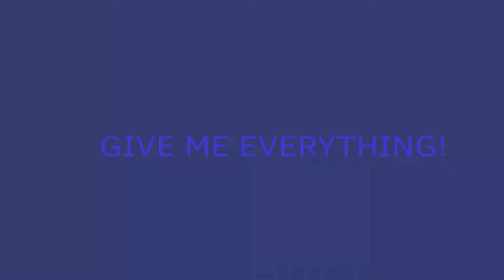GIVE ME EVERYTHING! \\ meme \\ flipaclip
hi the best people
idk what is this
programs: flipaclip
                  alight motion
                  bluestacks
stuff : computer mouse
       computer
       my arms
fps 7 layers 8